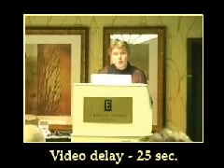Following Symptoms and Their Developmental Course Over Two Decades - Patricia Cohen, PhD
Borderline Personality Disorder: Research Across the Lifespan and Clinical Applications for Treatment - October 18-19, 2008 Minneapolis, MN